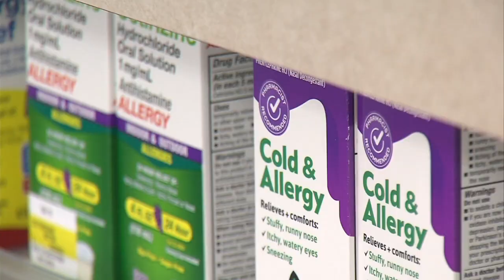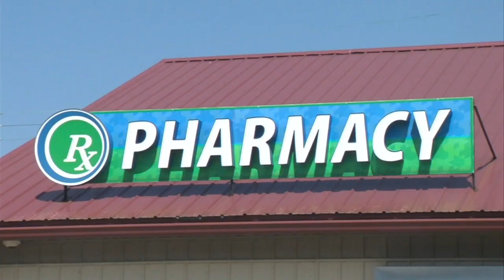With hot, dry weather comes a high pollen count - here's how you can find relief this summer